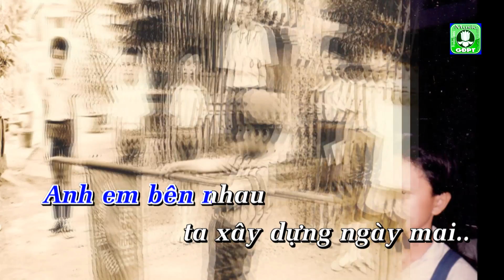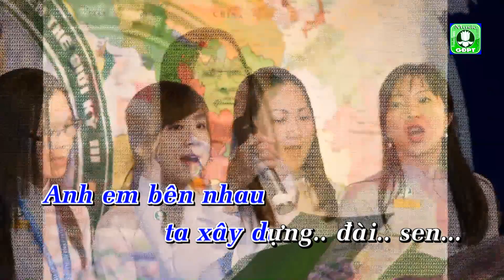GDPT Chánh Thọ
Nhạc phẩm GIA ĐÌNH CHÁNH THỌ CA (Bài ca chính thức)- Tác giả: Tâm Thuyền Trần Văn Trác 1969 - Hòa âm: Giác An - Ca sĩ Hiếu Ngọc-Quốc Thắng.